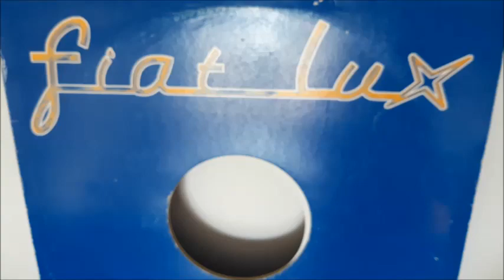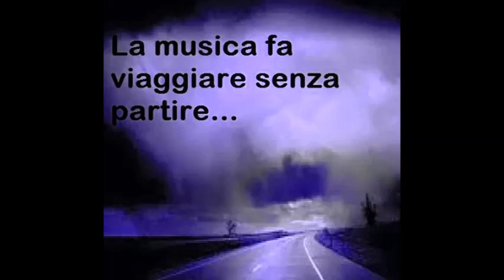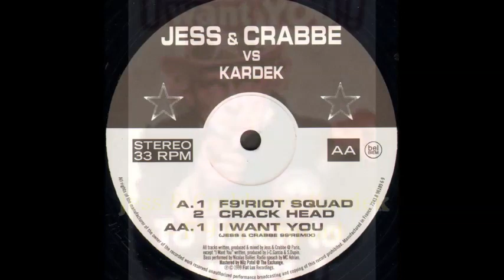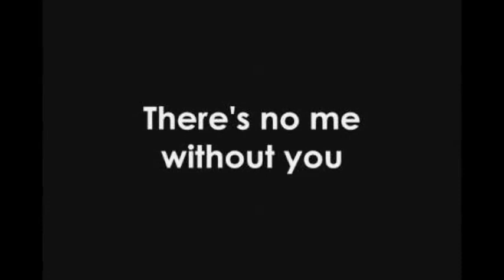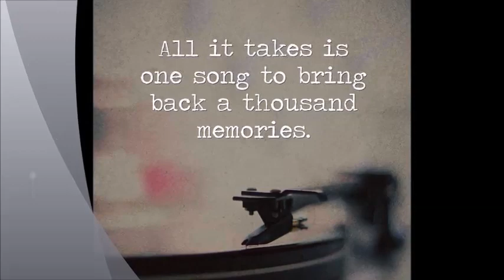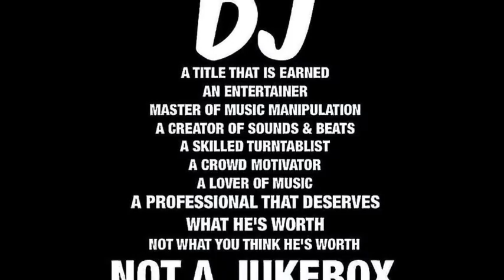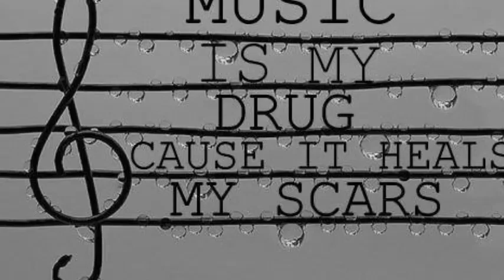Jess & Crabbe vs Kardek – F’9 Riot Squad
PEACE&LOVE FOREVER